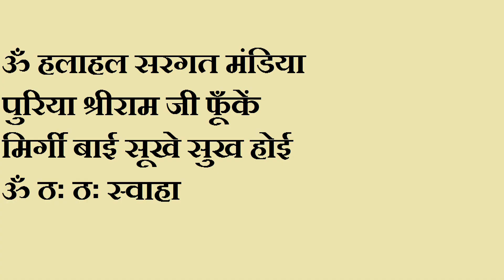बीमारियों से भी लड़ सकते हैं शाबर मन्त्र भाग - 1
बीमारियाँ बता के नहीं आतीं पर जब आती हैं तो अच्छे अच्छों को 'बता' जरूर देती हैं. हम आपको पहले भी रोजमर्रा की पीड़ाओं और बीमारियों से लड़ने के शाबर मंत्र दे चुके हैं. अबकी बार इसी श्रृंखला में हम आपके लिए कुछ और बीमारियों से लड़ने में आपकी सहायता करने वाले शाबर मंत्र लाये हैं. इन्हें देखिये और लाभ लीजिये.